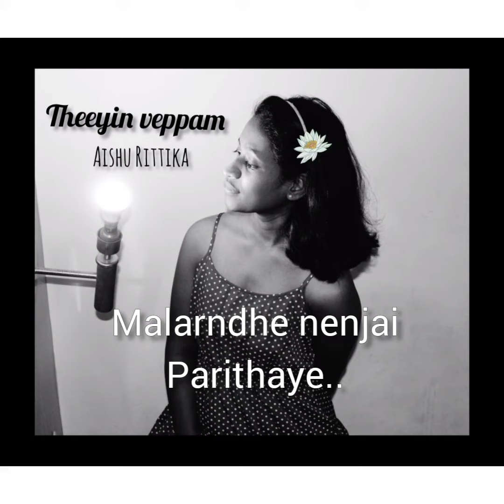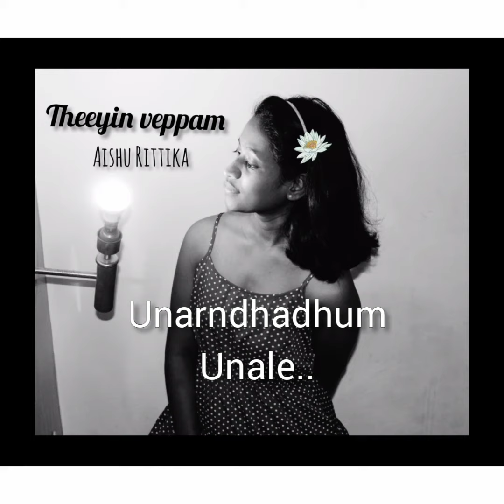Theeyin Veppam | Official lyrics video | Aishu Rittika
Stream my first single 'Theeyin Veppam' on all major platforms such as Spotify, Jio Saavn, Google music, Amazon music, itunes,etc!